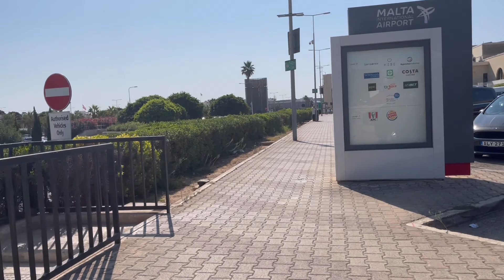Out of home for few hours ||short vlog